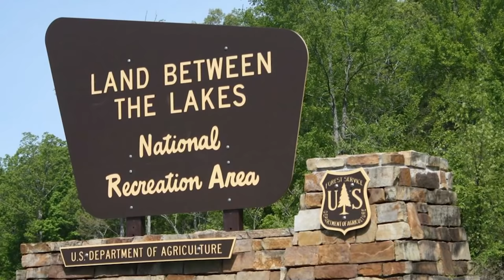Kentucky Has A Supernatural Predator...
Reports of an violent wolf-life creature is said to inhabit the area of the land between the lakes, and rural Kentucky. Tonight, I take you into
the history of LBL, and three terrifying documented cases that showcase just how evil, vile, and violent this being is. Prepare yourself for this episode,
it's going to affect you.

💀Music and Other Sound Effects
Music Composed by Me (WLB Music)

What Lurks Beneath is a channel focused on true scary stories and true horror stories, but also creepy pasta and just scary stories, and reddit stories. I cover the supernatural cryptids, bigfoot, dogman and scary mysteries.